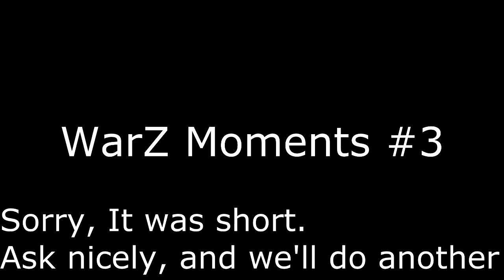WarZ Moments #3 Feat. iGame360fficial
And so WarZ Moments 3 is out. Sadly these are some old clips but entertaining nonetheless. Hopefully the next moments video will be longer!

Props to Michael for being a champ and being shot once by Trevor and 4 times by Me (Off cam).

FInal Hours Remix by ZMiX